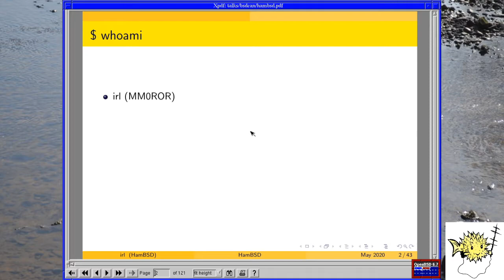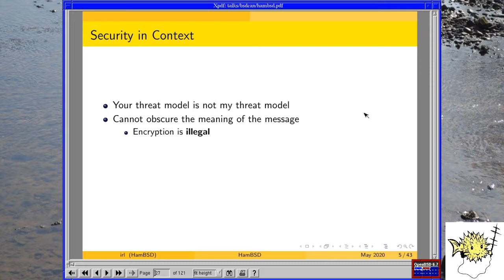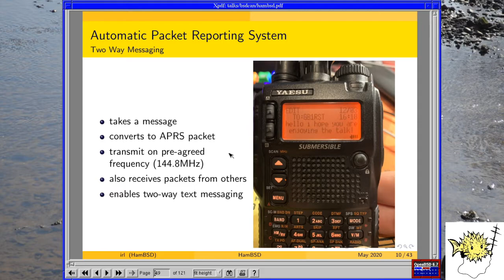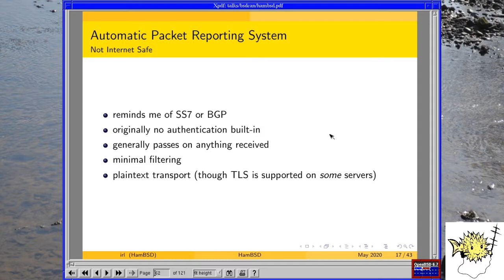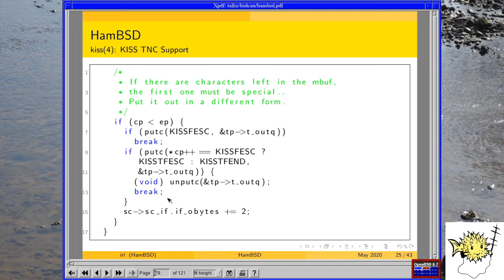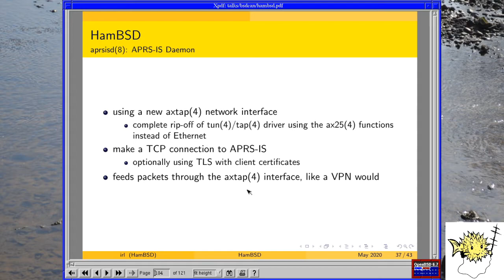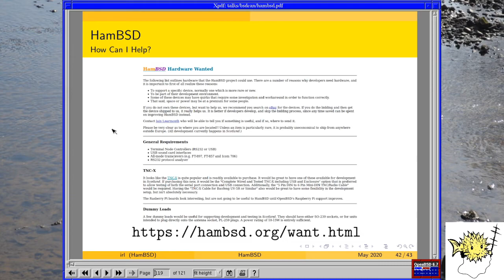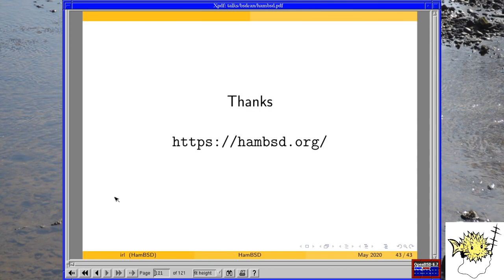BSDCan 2020: HamBSD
In October 1984 the specification for the AX.25 Amateur Packet-Radio Link-Layer Protocol version 2.0 was published. Now almost 36 years later, it is about time that support for this protocol appeared in a *BSD.

We'll start with a quick overview of amateur packet radio and the applications it is commonly used for. Next, an introduction to the HamBSD project building on OpenBSD to add support for amateur packet radio. The talk will look at design problems in the AX.25 protocol, assumptions in the OpenBSD kernel that are broken for AX.25, and the security challenges that exist for amateur radio that don't exist for other applications. It will also look at the new drivers and userspace applications developed in HamBSD, how they fit together and why they work the way they work.